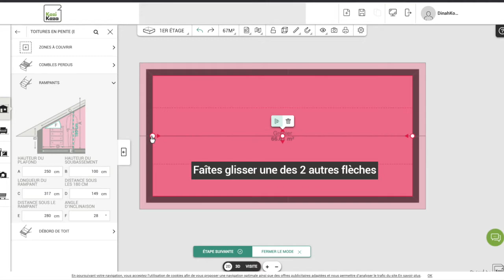Tutoriel : créer un toit à 4 pentes avec l'outil plan 3D Kazaplan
Vous avez un projet de construction, d’aménagement ou de rénovation 🏡  ?
Créez le plan 3D de votre maison sur Kozikaza : facile, gratuit et en ligne

‣ Dessinez votre plan en 2D et découvrez la modélisation de votre maison en 3D ✏️
‣ Aménagez et décorez votre plan 3D grâce à notre large gamme de meubles et de revêtements 🛋️ !
‣ Testez notre outil et visualisez le rendu de votre plan 3D en haute qualité grâce à de superbes images HD qui ressemblent à de vraies photos 📸 .
‣ Réalisez des captures en 360° de votre projet pour obtenir une vue immersive sous tous les angles et vous projeter au mieux dans votre futur intérieur ✨ !